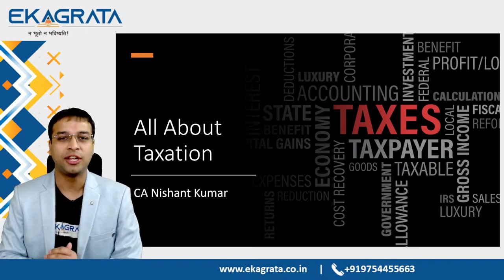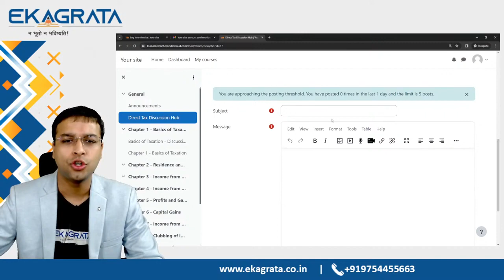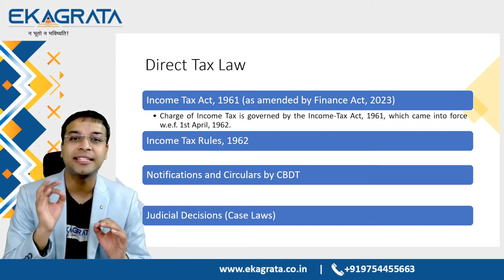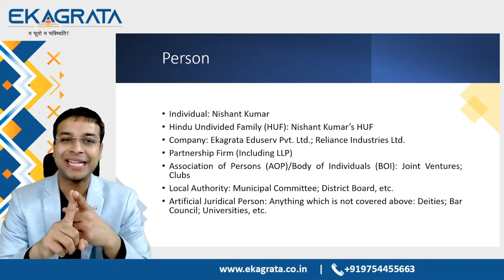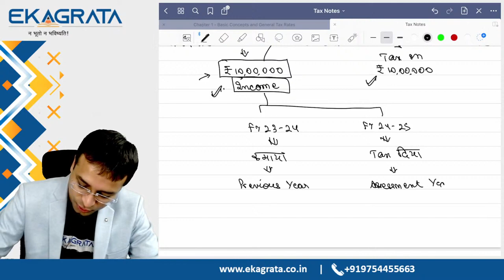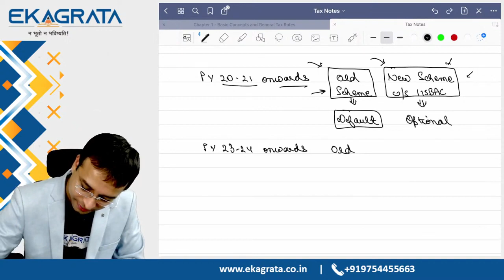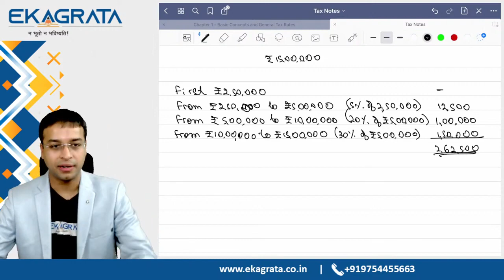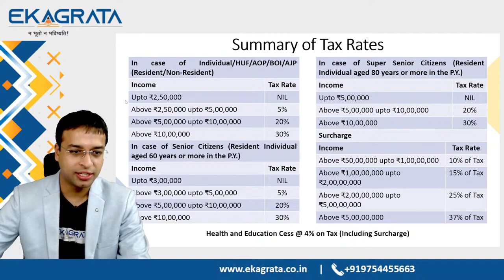01. CA Intermediate Direct Tax | Nov'24 | CA Nishant Kumar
01. CA Intermediate Direct Tax | Nov'24 | CA Nishant Kumar